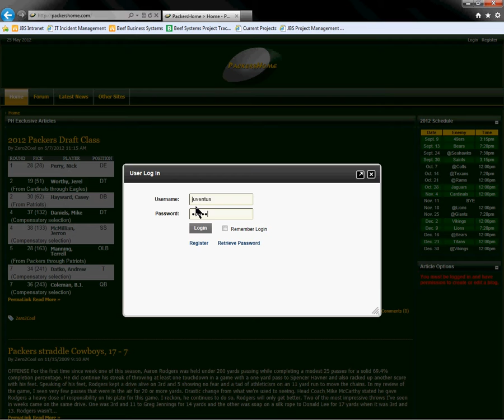How to expand the Shout Box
This is a brief video on expanding the shout box in YetAnotherForum.